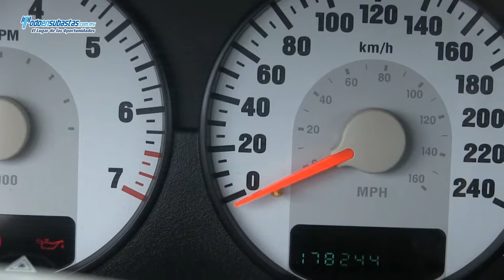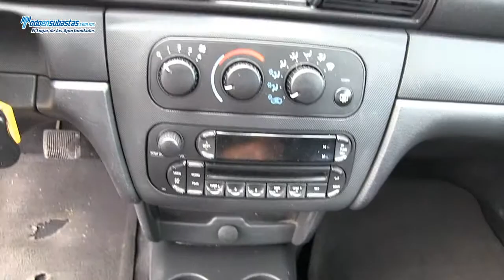DODGE Stratus SE A/A E/E / 2006